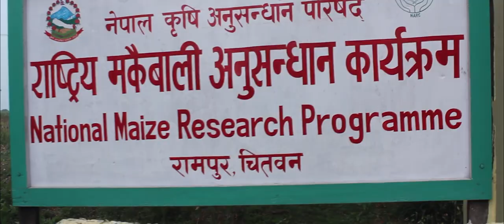Agriculture and Forestry University [ AFU ]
Intro video of our university